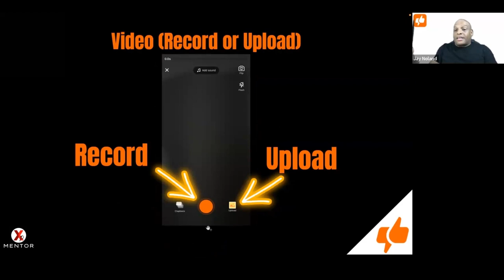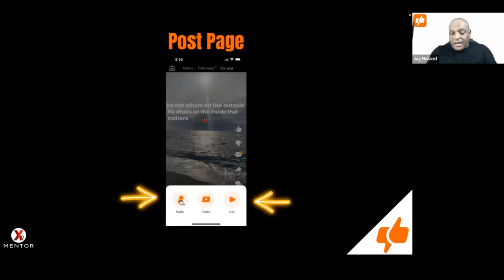How to Record or Upload a Video on CLAPPER: A Comprehensive Overview to Short-Form Content 📹✨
Want to share your creativity with the world on Clapper? In "How to Record or Upload a Video on Clapper," we'll provide a step-by-step guide to help you create and share short-form video content, ensuring your unique voice is heard loud and clear. Let's unleash your potential on Clapper! 📱🎉

Master the art of recording or uploading short-form videos on Clapper and connect with a global audience. 🌐